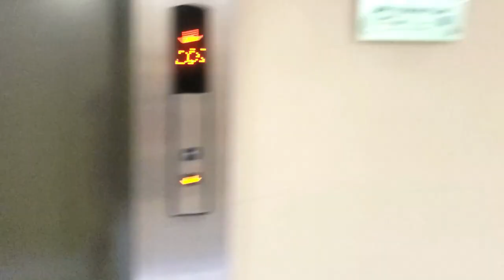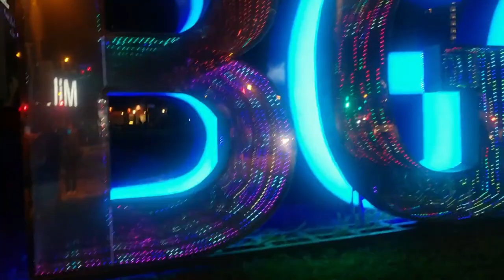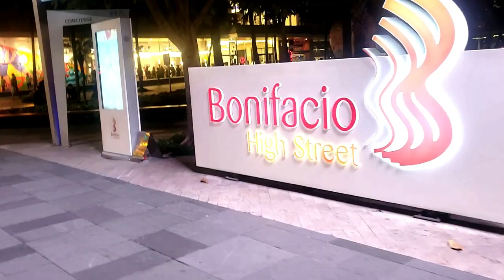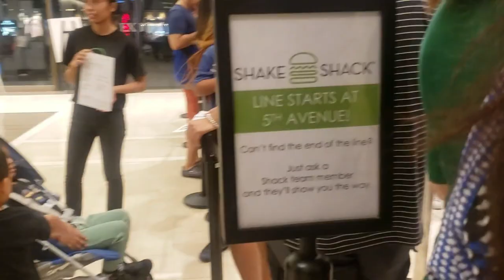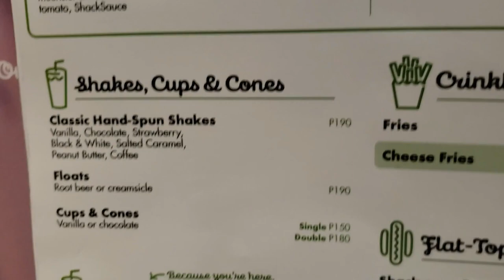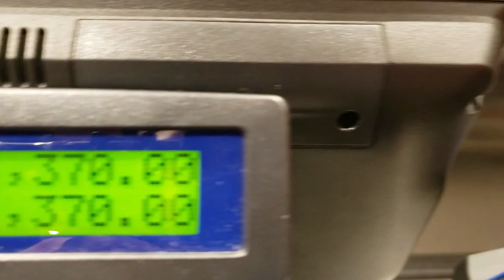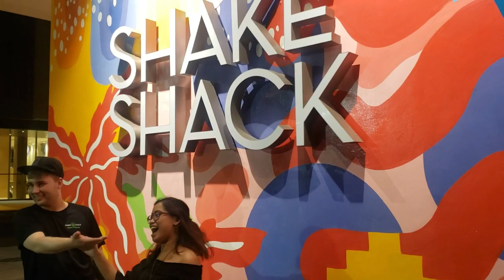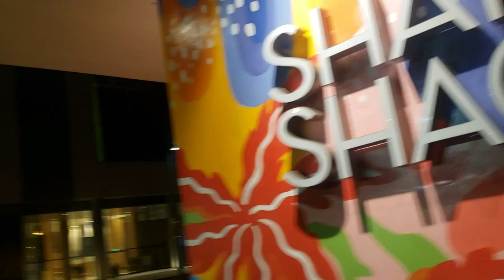SHAKE SHACK MANILA BGC PHILIPPINES | Best Burger?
First Shake Shack in the Philippines is now open at BGC Taguig City.  Expect the long line and hours of waiting to have to taste the famous Shack Burger and Crinkle Fries.  Pero worth ba ang presyo ng kanilang burgers at iba pa?  Try nyo po ang you be the judge.